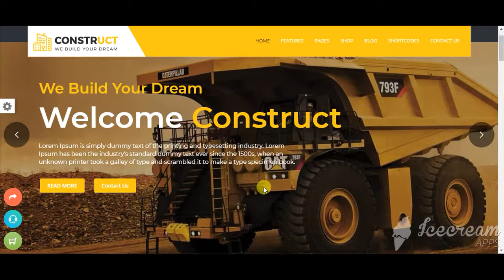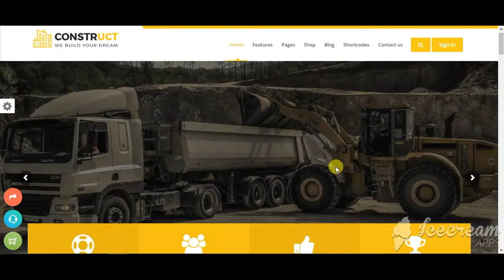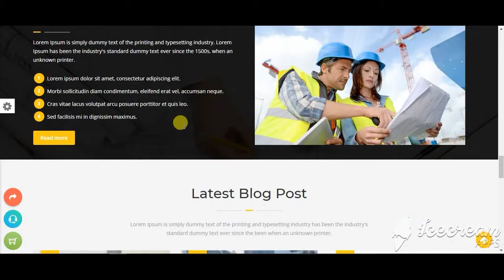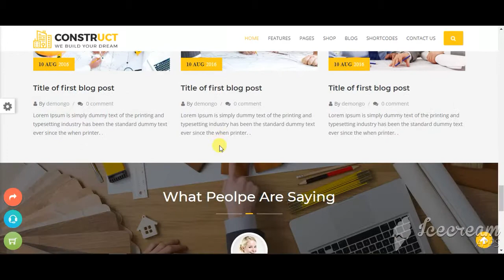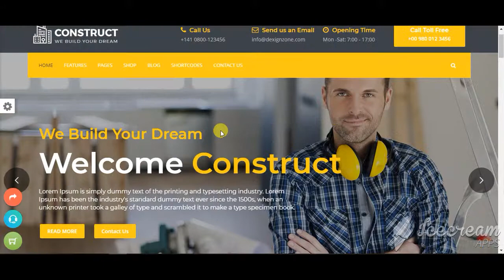Construct : Construction, Building & Maintenance Business Template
Construct : A Perfect Html Template for all types of construction agencies and building work companies. In this templates 6 Home page options available for any types of constrcution like wooden construction, glass construction, road construction, multistory construction and big construction sites.

A wide range of pages related to construction, maintenance, and repair work available in this template.

Construct is well designed for especially Mobile devices and all types of modern browsers.

Total 18+ types of Shortcodes available which makes it a Big Template that can be used for Multipurpose use also.

Construct is an HTML5/CSS3 eCommerce template that is best for Construction Tools, any kind of stores Like Hardware, Toos, Construction Item,.

Construct is designed in the fresh interface with all essential pages for a Store, Blog ,Gallery , Item Listings and Portfolio Pages.